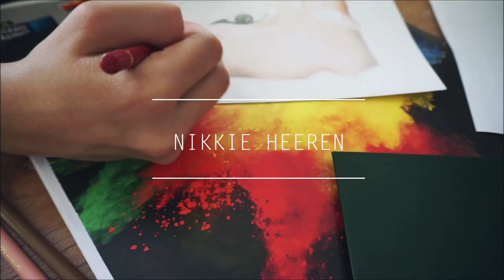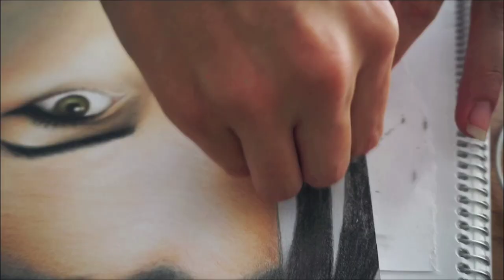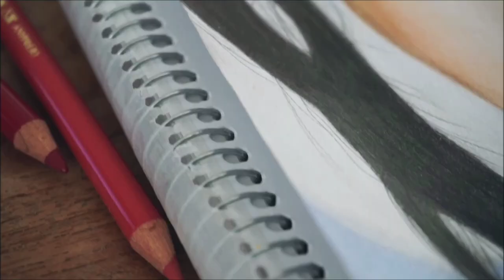Process realistic portrait drawing - Amy Winehouse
First try out with colored pencils. Process of realistic portrait - young Amy Winehouse. 'She has always touched my soul.' Rest in Peace. July 23, 2018.

Art + video made by Nikkie.